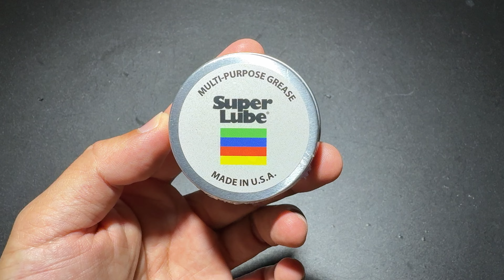SUPER LUBE MULTI-PURPOSE GREASE ยืม กลีสสำหรับหล่อลื่น หนาหนืดและอยู่นาน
฿125 THB